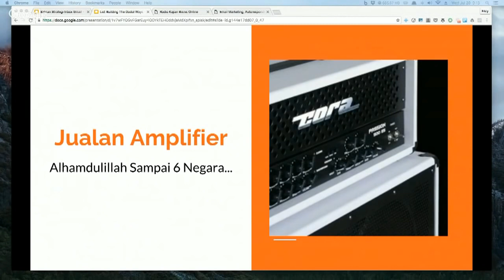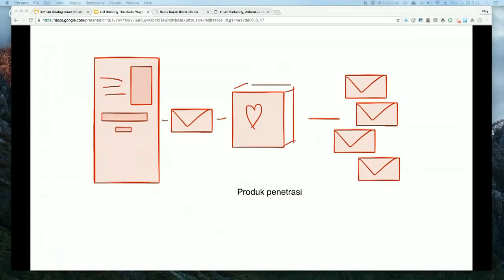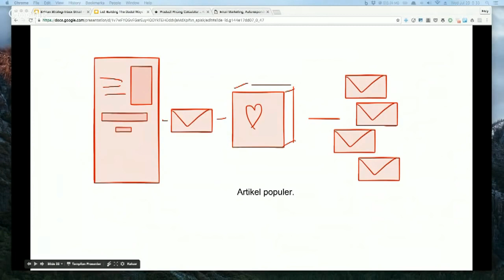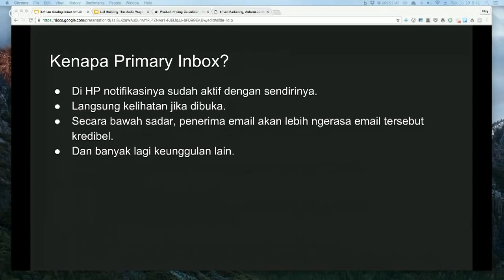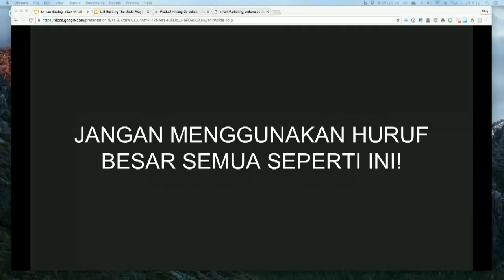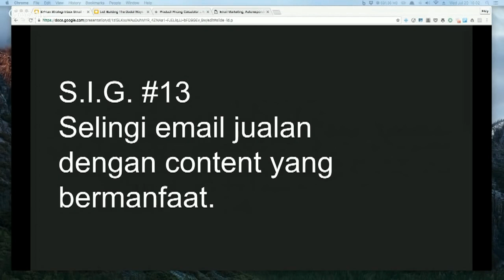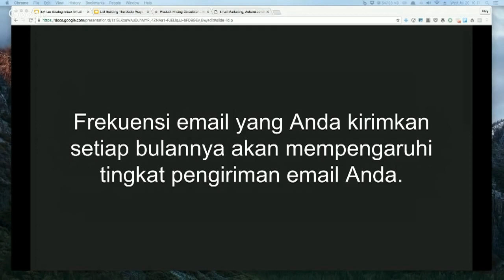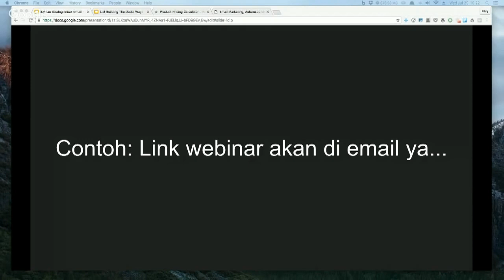Webinar Email Marketing by Fikry Fatullah, CEO Kirim.Email - Dewaweb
Kunjungi untuk kabar-kabar terbaru, promo diskon, tips dan trik seputar dunia internet dan hosting website Anda.